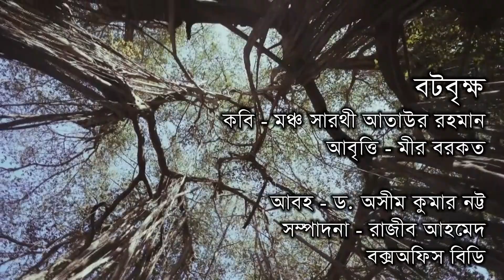বটবৃক্ষ | কবি - মঞ্চ সারথী আতাউর রহমান | আবৃত্তি - মীর বরকত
বটবৃক্ষ
কবি - মঞ্চ সারথী আতাউর রহমান

আবৃত্তি - মীর বরকত

আবহ সংগীত - ড. অসীম কুমার নট্ট